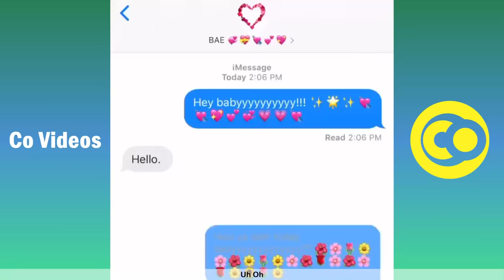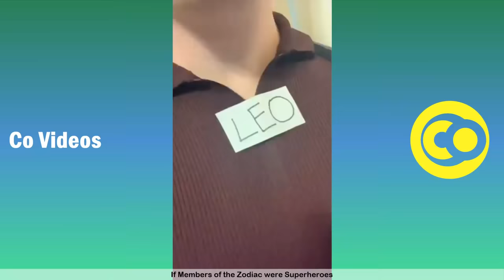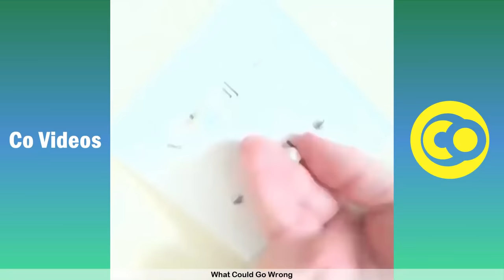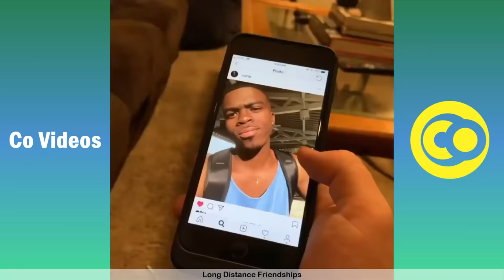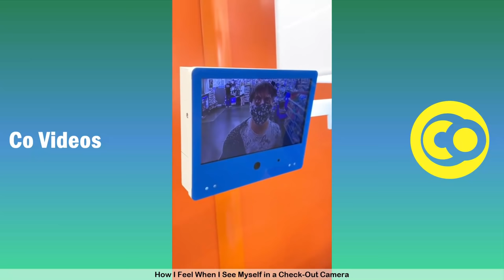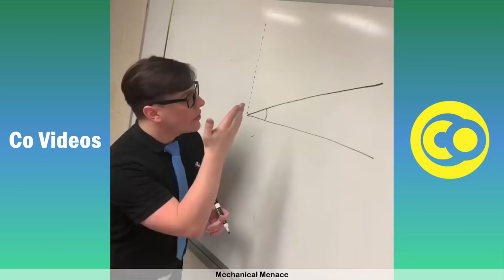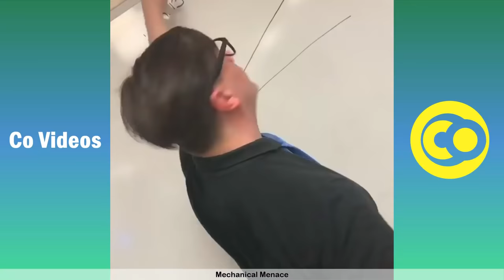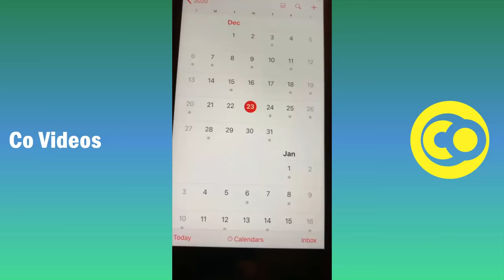Ultimate Thomas Sanders Vines Skits 2021 | Funny Thomas Sanders Vine Videos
Brand new try not to laugh challenge featuring the Best Thomas Sanders vine videos  - Funny Thomas Sanders vines Skits 2021